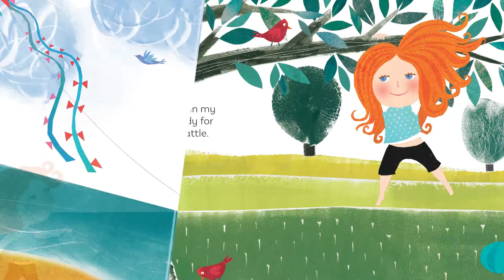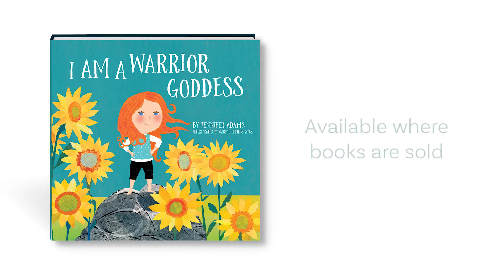A Reading of I Am A Warrior Goddess | Jennifer Adams & Carme Lemniscates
You don’t have to be a grown-up to be a hero, and I Am a Warrior Goddess shows how in the empowering tale of a little girl with big aspirations!

I Am A Warrior Goddess will teach:
Female empowerment for young girls
Bravery for children
Compassion and kindness for children
childrens book for young girls
lessons for elementary school kids
inspirational childrens book
female superhero that girls can relate to
powerful kids character
powerful young girl
childrens book with an inspiring heroine
Lean in for young girls

I AM A WARRIOR GODDESS, published February 1, 2018
Read this empowering book together with the little warrior goddesses in your life: